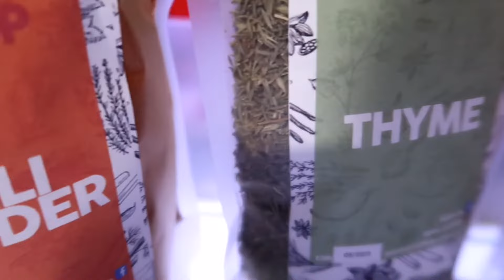HOMEMADE CAJUN SEAFOODS | Mina ❤️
The Cajuns (/ˈkeɪdʒən/; Louisiana French: les Cadiens), also known as Acadians (Louisiana French: les Acadiens),[3] are an ethnic group mainly living in the U.S. state of Louisiana. They also live in the Canadian maritimes provinces consisting in part of the descendants of the original Acadian exiles—French-speakers from Acadia (L'Acadie) in what are now the Maritimes of Eastern Canada. In Louisiana, Acadian and Cajun are often used as broad cultural terms without reference to actual descent from the deported Acadians. Historically, Louisianians of Acadian descent were also considered to be Louisiana Creoles, although Cajun and Creole are often portrayed as separate identities today. Most Cajuns are of French descent.[4] The Cajuns make up a significant portion of south Louisiana's population and have had an enormous impact on the state's culture.[5]